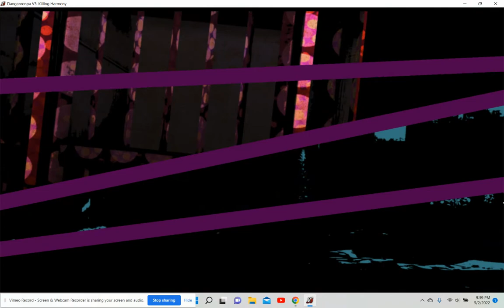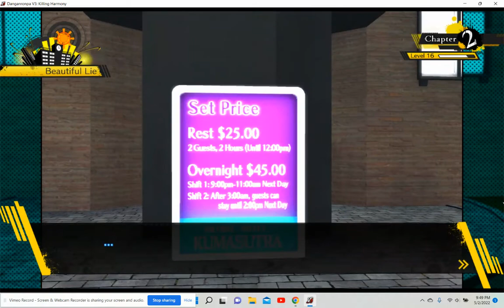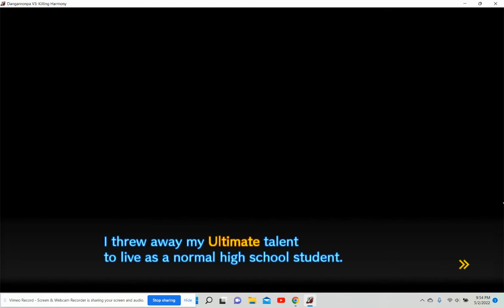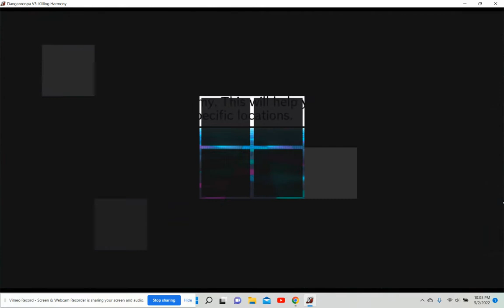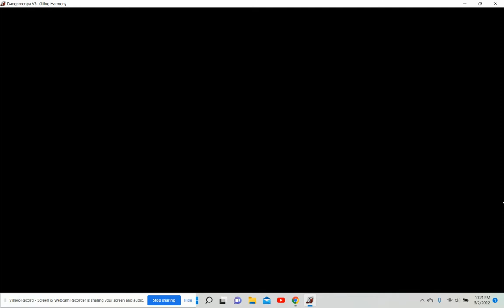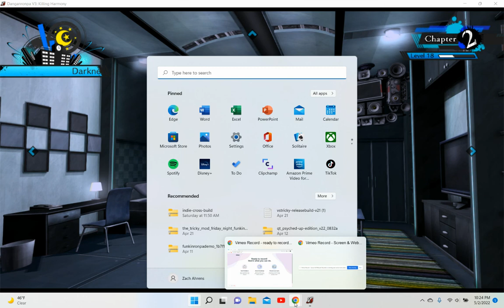Danganronpa V3 : Killing Harmony - Part 8